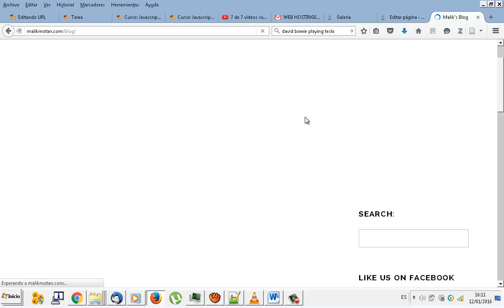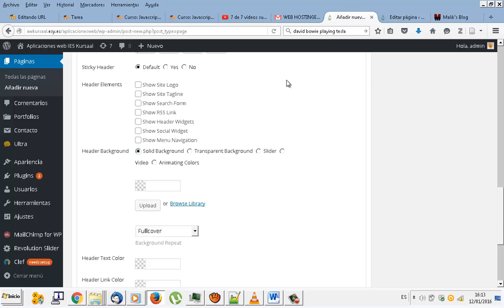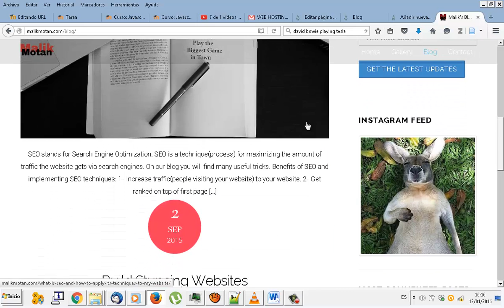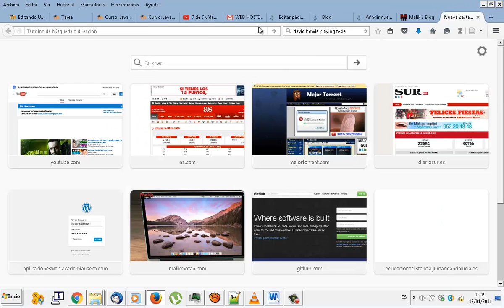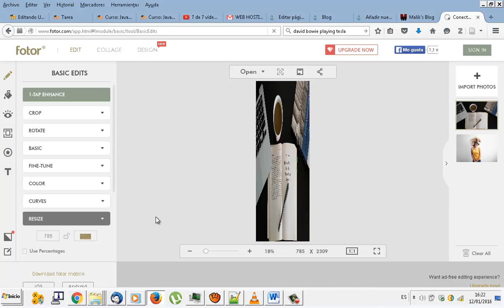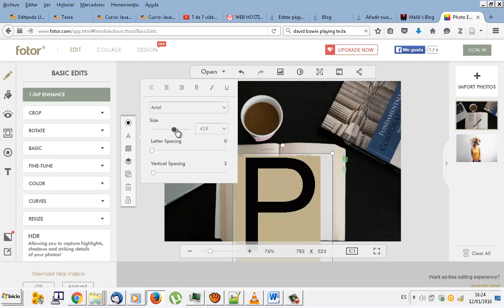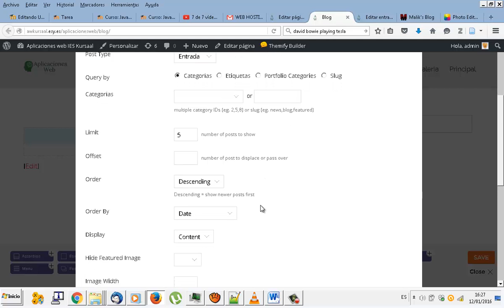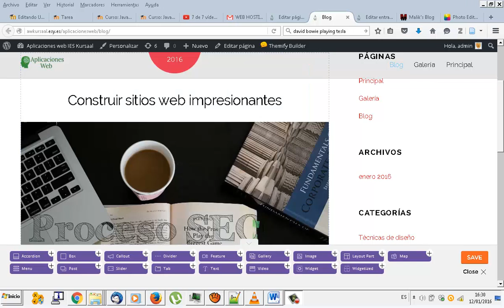UD0901 Blog 1 Wordpress Aplicaciones web CFGM